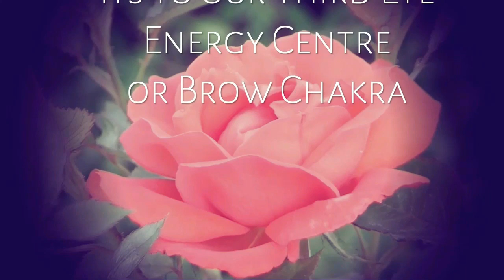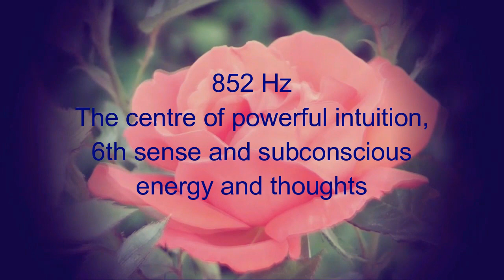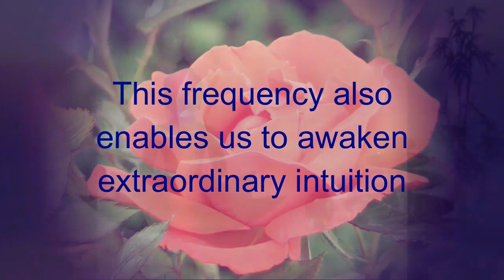852 Hz Solfeggio Frequency | 3rd Eye Chakra, Chakra meditation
Music for Meditation, Third Eye Energy Centre or Brow Chakra (ADHANA).
Chakra meditation: 852 Hz -  one of the powerful Higher Solfeggio Frequencies, its connected to our Third Eye Energy Centre or Brow Chakra. The centre of powerful intuition, 6th sense and subconscious energy and thoughts. This frequency is a powerful tool to erase subconscious negative programming, negative energy and emotions.
This frequency also enables us to awaken extraordinary intuition as our 3rd eye chakra starts to get unblocked from negativity.
Blessings and Peace all the way!!